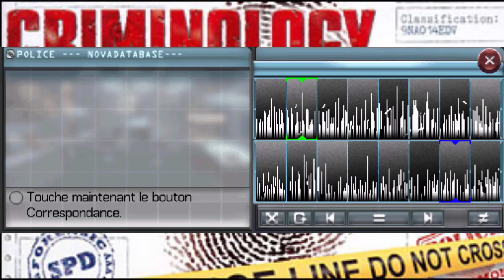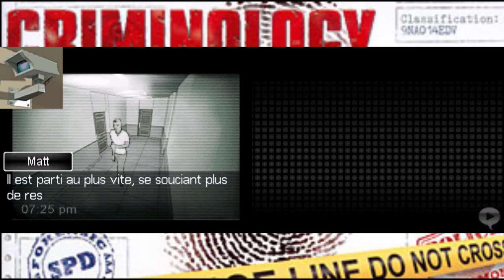Criminology : I-Homicide à domicile : C'était mon anniversaire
Une perquisition dans la cellule de Hawkins et plusieurs éléments dissimulés dans l'immeuble nous amènent à son arrestation